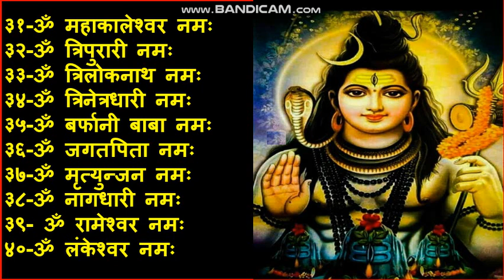sssci2022 शिव के 108 नाम || 108 names of Shiva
shiv आज की प्रेरक कहानी || * शिवरात्रि व्रत कथा1*
 || Moral story
प्रेरक कहानी | Most Powerful Motivational Hindi Video